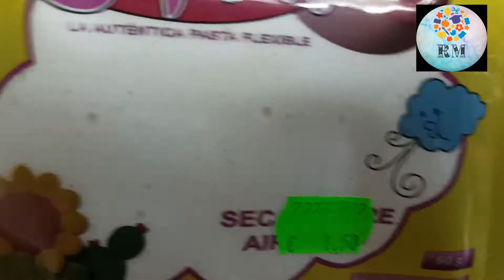RESTAURA MARQUITOS Y PLATEALOS CON SPRAY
MIRAR QUE BONITOS HAN QUEDADO ,Tenia por casa estos marquitos para darles una segunda vida ,como veis los he decorado con masa que la podeis encontrar en los bazares y objetos que siempre guardo de collares,pulseras y en este caso uno de ellos con botones..